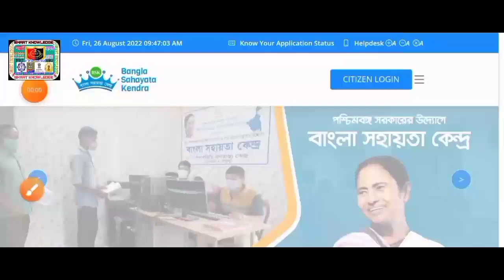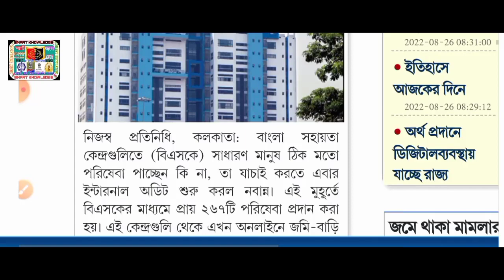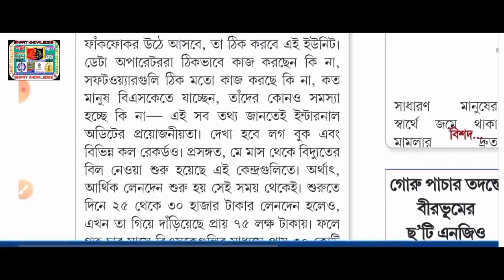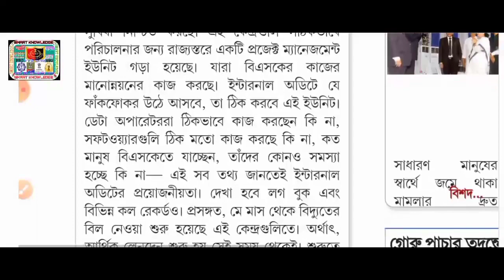❣️WBBSK(বাংলা সহায়তা কেন্দ্র)নতুন আপডেট 2022(Wbbsk Deo New update 2022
bsk news
wb bsk new update
bsk online
bsk deo apply online
bsk deo apply online 2022
when bsk deo apply online
wtl recruitment 2022
wtl deo recruitment 2022
wtl
wtl deo
wtl deo result
wtl deo form fill up
wtl data entry operator
wtl deo recruitment 2022 interview
wtl latest news
wtl deo recruitment 2022 new update
wtl deo recruitment 2022 apply
wtl deo recruitment 2022 interview date
webel technology limited data entry operator
webel technology limited
webel technology limited data entry operator interview
webel technology limited data entry operator salary
webel technology limited data entry operator interview questions
webel technology limited data entry operator 2022 interview date
webel technology limited data entry operator exam
webel technology limited data entry operator 2022 otp problem
when bsk deo apply online 2022
wbbsk
wbbsk apply online 2022
wbbsk.in./online application 2022
wbbsk in
bsk new update 2022 apply
wb bsk recruitment 2022
west bengal bsk recruitment 2022
bangla sahayata kendra kaj ki
bangla sahayata kendra form fill up
bsk recruitment process
bsk new update 2021 salary
wb bangla sahayata kendra
wb bangla sahayata kendra recruitment 2021
wb bangla sahayata kendra recruitment 2022
বাংলা সহায়তা কেন্দ্র
বাংলা সহায়ক কেন্দ্র বেতন
বাংলা সহায়ক কেন্দ্র
বাংলা সহায়তা কেন্দ্র বেতন
বাংলা সহায়তা কেন্দ্র কাজ কি
বাংলা সহায়তা কেন্দ্র apply
bsk online form fill up
bsk online application
bangla sahayata kendra interview
bangla sahayata kendra
recruitment 2022
bangla sahayata kendra new
update
online
bangla sahayata kendra latest
update
bangla sahayata kendra
recruitment 2021
bangla sahayata kendra ki kaj
bangla sahayata kendra online
registration
bsk deo recruitment 2022
bsk deo
bsk deo salary
bsk deo full form
bsk data entry operator apply
bangla sahayata kendra data entry operator
bangla sahayata kendra data entry operator deo
bangla sahayata kendra data entry operator apply online
bangla sahayata kendra data entry operator salary
wb recruitment
recruitment wbict
wb job
wb jobs
karmasangsthan bank question solution
karmasangsthan
karmasangsthan paper today
karmasangsthan paper
karmasangsthan bengali paper
karmasangsthan online
karmasangsthan today
karmasangsthan paper this week
karmasangsthan 2022
karmasangsthan patrika
karmasangsthan paper jigyasa
karmasangsthan jigyasa
karmakshetra 2022
karmakshetra news
karmakshetra newspaper
karmakshetra newspaper today pdf
karmakshetra today
karmakshetra
karmakshetra paper